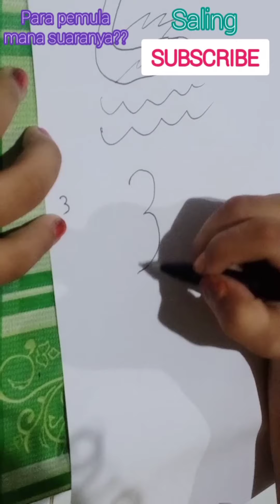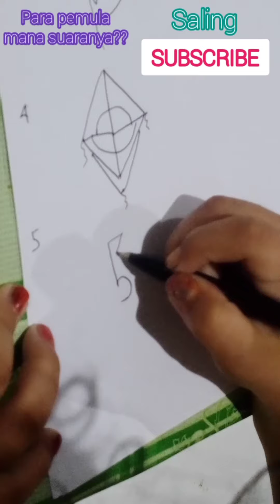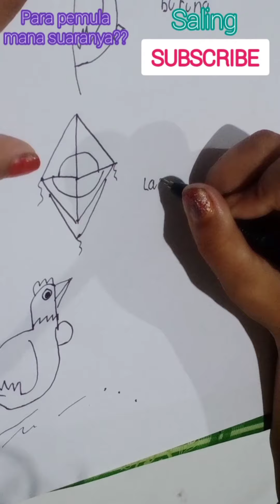Cara membuat gambar dari angka 1 - 5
Kali ini Kasih sudah bisa membuat gambar dari angka 1 - 5,

Jangan lupa terus dukung chanel kami ya,   agar dapat berkembang

Trima kasih buat semuanya. Biarlah hari ini semua rezekinya dilancarkan. Salam sukses buat semuanya...